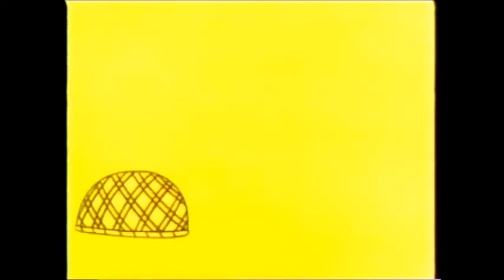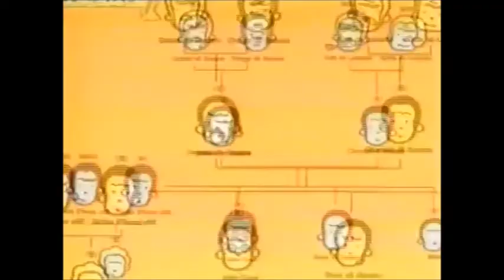【昭和・平成の懐かしいCM】覚えてたらおっさんｗ「バザールでござーる」のＣＭまとめてみたｗ～Old Japanese documentary footage～